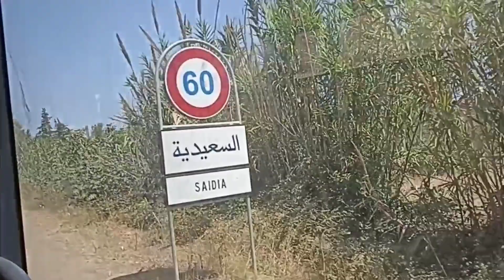جولة يا سلام تحدي من مدينة بركان الى شاطئ السعيدية فطوبيس 🚌